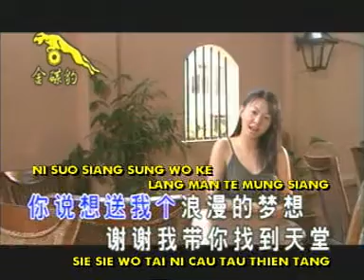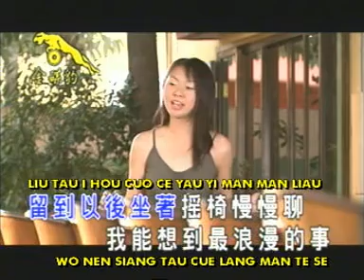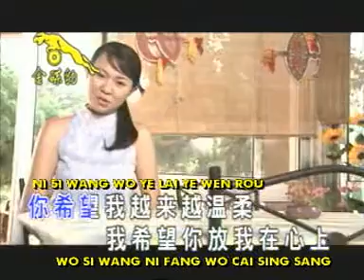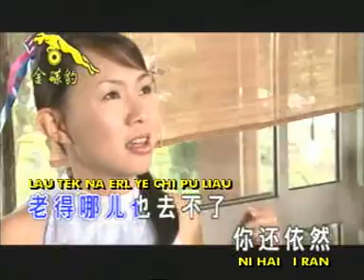Timi Zhuo 卓依婷 - 最浪漫的事 Zui Lang Man De Shi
This album is RARE and just can find it at Indonesia!!
This album was released by Golden Leopard Production which remaked by someone who added Roman Spelling to all videos at this album and mass release at Indonesia.

Title : 最浪漫的事 Zui Lang Man De Shi
Singer : 卓依婷 Timi Zhuo
Original Singer : 赵咏华 Cyndi Chaw
Album : 蛻變 5 Tui Bian 5 (Transformation 5) : 流星雨 Liu Xing Yu
Track : #8 VCD (Roman Spelling) / #9 (Original VCD)